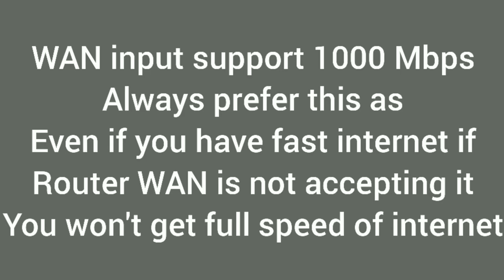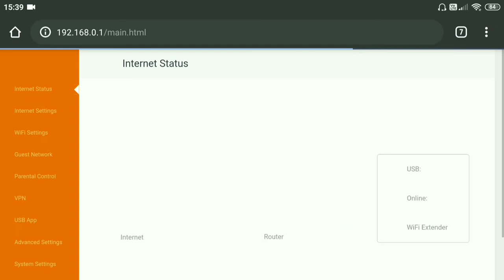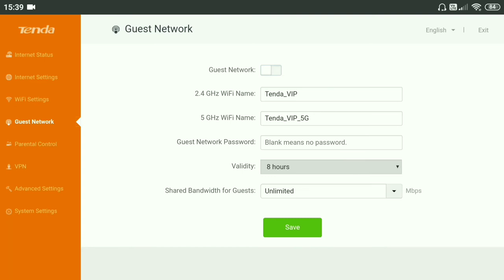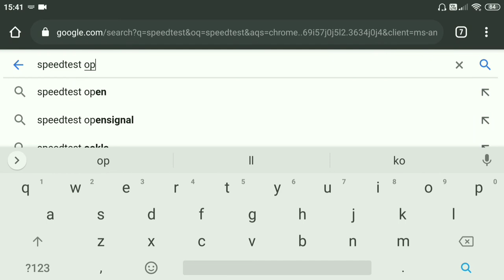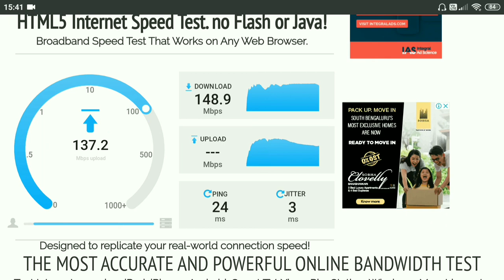Tenda AC10 dual band router and available settings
Tenda AC 10 router and settings